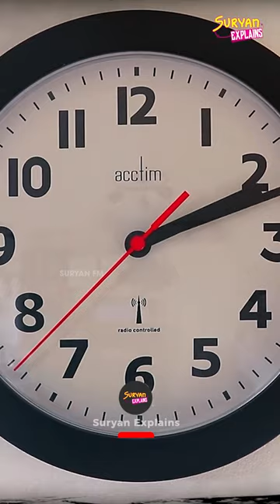Clockwise or Counterclockwise? The Secrets of Rotation Revealed | Suryan Explains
Clockwise or Counterclockwise? The Secrets of Rotation Revealed

'Suryan Explains' is a sub channel that comes under the parent channel 'Suryan FM'. Suryan Explains is a one stop solution for all your searches on Tamil History, Global History, Motivation and Facts.